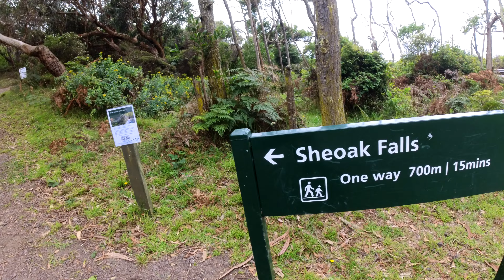Otways ADV Ride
NYE ride 2023 from Anglesea, through the Otways to the Great Ocean road with @bazz6670
Suzuki V-Strom DL650

Bike
2008 Suzuki V-Strom 650
Acewell ACE-2853 Speedo
Acewell ACE-HG20 Heated grips
2013 YZ450F Front Wheel
2006 WR450F Triple clamps
2009 WR450F Forks
Stopp Oversized YZ front disc
Stopp Rear disc
2016 Africa Twin shock
Single headlight
ProTaper ATV Raptor bars
Motoz Tractionator Desert HT front tyre
Motoz Tractionator Rallz Rear tyre
B & B offroad bashplate & radiator guard
Pivotpegz
Delkevic exhaust
Barkbusters
Helmet hook
universal motard front fender

Recording gear
Insta360 One RS
Gopro 5
Rode Lav 2 mic